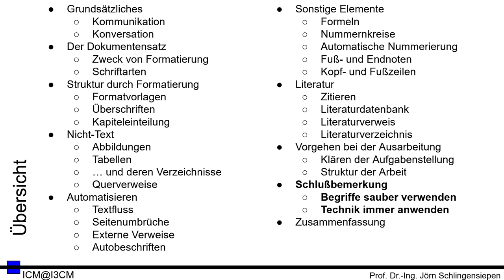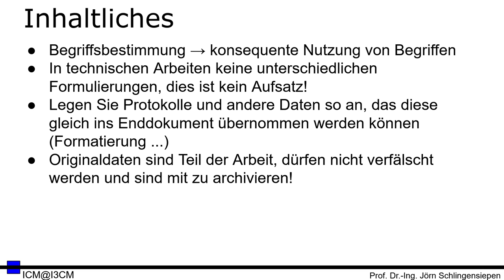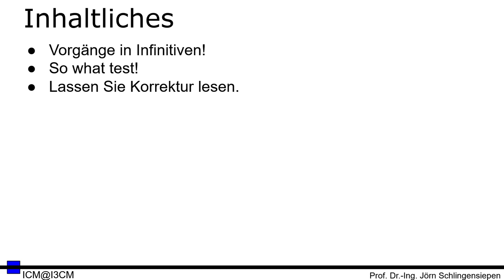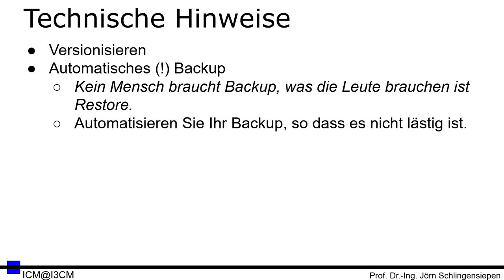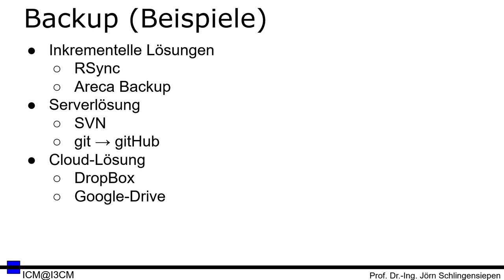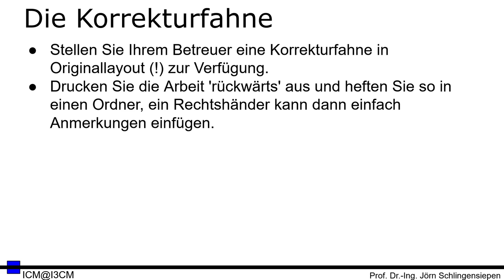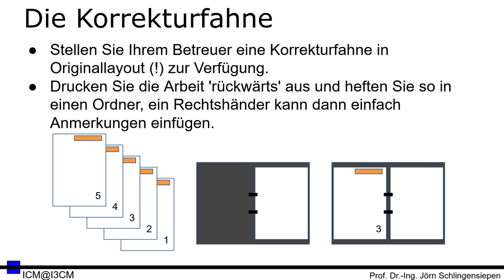[SeA 09] Schreiben einer Abschlussarbeit - Schlußbemerkung